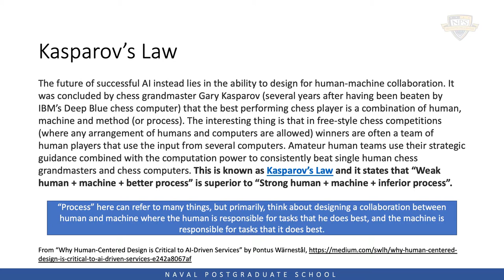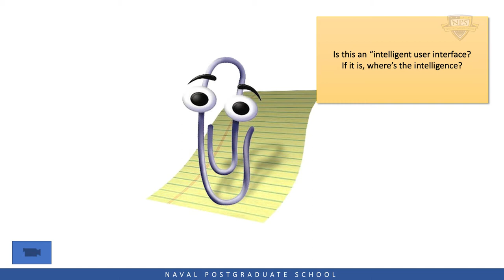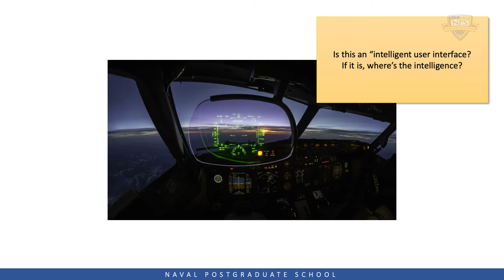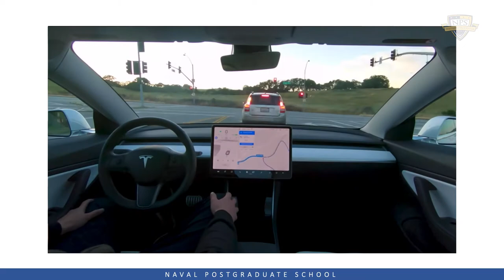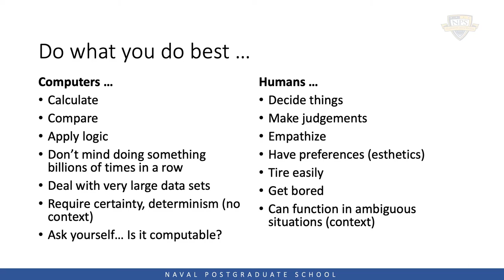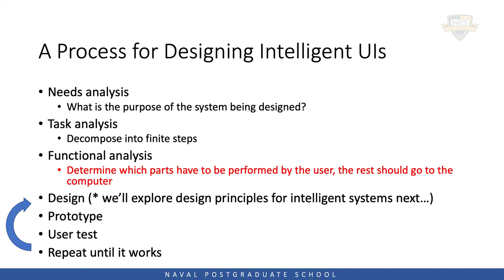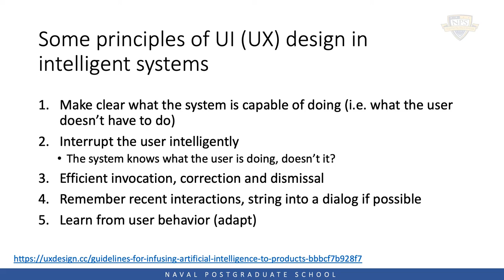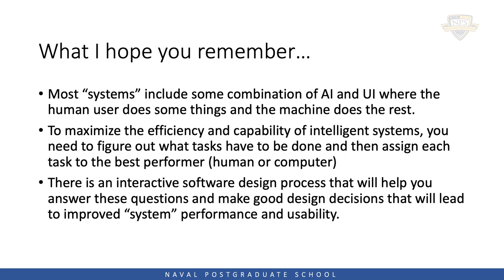Harnessing Artificial Intelligence 2.0 - Human Machine Interaction AI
Dr. Rudy Darken of the NPS Dept. of Computer Science offers lecture #6 in the Harnessing Artificial Intelligence 2.0 series on the subject of Human Machine Interaction • July 21, 2021.

For more about Artificial Intelligence research and education at the Naval Postgraduate School,